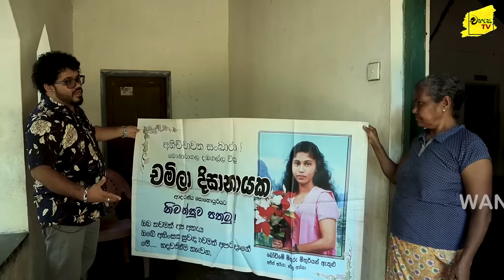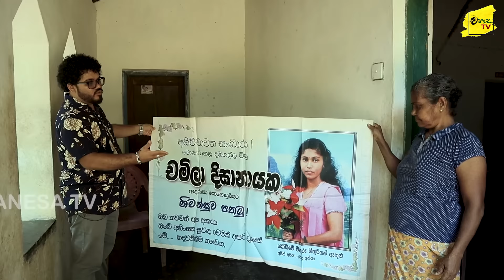මගේ කෙල්ලව ඒ දොස්තර මහත්තයා මරා ගත්තා | WANESA TV